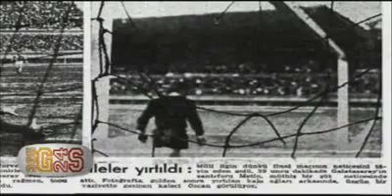Galatasaray 2010 - 2011 Sezonu Parçalı Forma